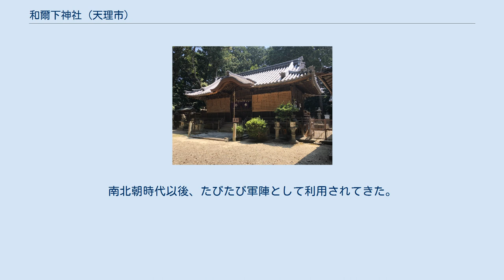和爾下神社 (天理市)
（参考画像）柿本宮曼荼羅（大和文華館蔵） 和爾下神社（わにしたじんじゃ）は、奈良県天理市櫟本町にある神社。
式内小社、旧社格は村社、神饌幣帛料供進社。
 古道竜田道と上ツ道の交わる地に鎮座する。
およそ2.5キロメートル西の大和郡山市和爾下神社(下治道宮)に対して、上治道(かみはるみち・かみじどう)宮、上治道天王とも呼ばれる。
延喜式神名帳添上郡にみえる和尓下神社二座の一座とされる。
この神社は本来は和珥氏同族の柿本氏の祖神を祀る神社で、その本源は和珥氏の祖神天足彦国押人命であったのではないかとみられる。
 鎮座地は東大寺領の櫟庄にあたり、神護景雲年中からため池や水路の開発、横田道(竜田道)の改修も行われたと『東大寺続要録』に見える。
『柿本朝臣人麻呂勘文』には「添上郡石上寺傍有社、称春道社、其社中有寺、称柿本寺」とみえ、古くから治道の呼称があり、神宮寺として柿本寺があった。
柿本寺旧境内の人丸塚からは奈良時代の古瓦も出土している。
 中世には柿本宮と称し、鎌倉時代の『柿本宮曼荼羅図』（大和文華館所蔵、国の重要文化財）はこの神社を描いている。
南北朝時代以後、たびたび軍陣として利用されてきた。
 東大寺山の西の麓にあたり、東大寺山古墳群に属する和爾下神社古墳の後円部が境内である。
 三間社切妻造・檜皮葺で桃山時代の建立。